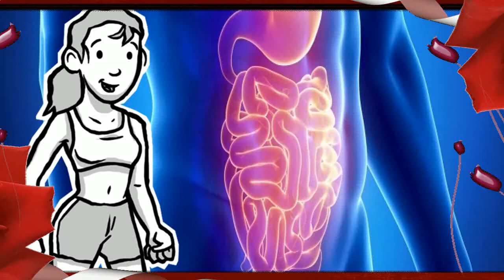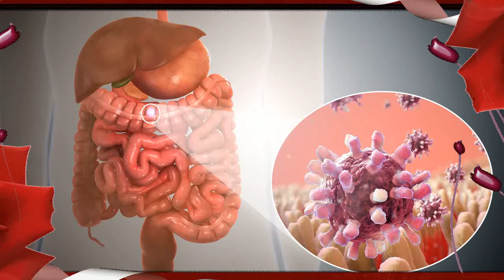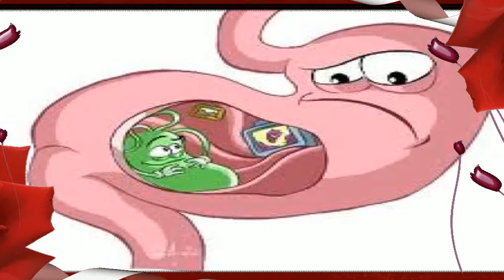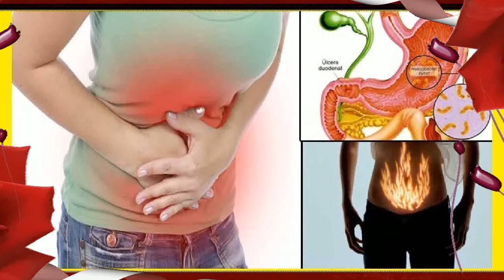Como Aliviar La Gastroenteritis 🎄 Remedio Natural Para Gastroenteritis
como aliviar la gastroenteritis - como curar la gastroenteritis con remedios caseros, tratamiento con flores de chumbera.
☞ remedios caseros para la gastroenteritis o gripe estomacal-como aliviar la gastroenteritis en casa.

los síntomas de la gastroenteritis generalmente duran de 24 a 72 horas.

  consejo tres: otros remedios caseros contra la gastroenteritis es el jengibre.

 la gastroenteritis está causada generalmente por infecciones bacterianas o parasitarias o enfermedades transmitidas por los alimentos. si en 36 horas las gastroenteritis no mejora  debes acudir al veterinario. otros consejos para el tratamiento natural de la gastroenteritis canina..
la doctora de familia gloria de la sierra nos explica cómo evitar la gastroenteritis aguda y cómo tratarla en caso de que aparezca  por ejemplo durante un viaje al extranjero.